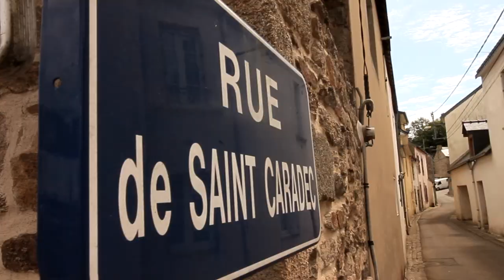Saint Caradec - Filme ton quartier ( Hennebont )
Participation au concours France 3 "Filme ton quartier" :

Le quartier de Saint-Caradec se situe en Bretagne dans le Morbihan et fait parti de la commune d’Hennebont. Il fut érigé au cinquième siècle par des moines bretons au bord du Blavet et non loin du château fort de l’époque.
Etant à l’écart du centre ville le quartier apparaît comme un havre de paix pour les riverains. Ce mélange de calme et de beaux endroits pourrait donner un aspect ennuyant et dépassé au lieu. Mais la jeune population présente dans le coin donne de la vie et fait bouger Saint-Caradec.
De nombreux espaces permettent cette dynamisation comme le terrain de football, la piste de bmx ou encore le Blavet idéal pour les sorties en bateau.
Mais le quartier n’oublie pas ses origines et les transmet aux nouvelles générations. Les monuments trônent une place importante dans le quotidien des habitants. On y retrouve la Chapelle datant de la création du quartier et qui sonne encore jusqu’aux oreilles des riverains, les remparts : véritables vestiges de la ville close ainsi que les habitations et ruelles qui ont pour la plupart plusieurs siècles derrières elles.

Réalisation : Thomas Ferrand
Danseur : Julien Boclé